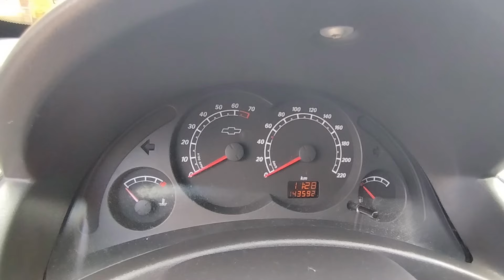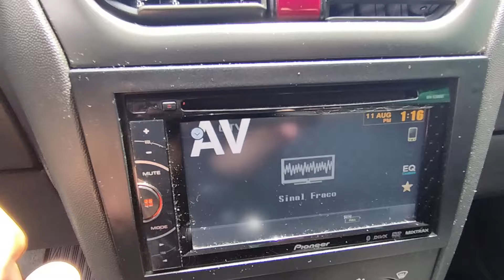Ótimo DESEMPENHO e baixa MANUTENÇÂO! CORSA Maxx 1.4 2011! Avaliação COMPLETA! Prós e Contras!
Chevrolet Corsa sempre foi um carro muito reconhecido pela sua robustez, baixo custo de manutenção e muito durável! Um carro com excelente custo x benefício atualmente!
Nesse avaliação completa, comentamos tudo o que você precisa saber sobre esse carro ao rodar: consumo, desempenho, estabilidade, conforto, ar condicionado, freios e muito mais!

Está buscando um carro para comprar? Não corra risco de comprar um carro problemático!
Ou precisa vender o seu mas não quer entregar a preço de banana para lojistas? Tenho a solução para ti!